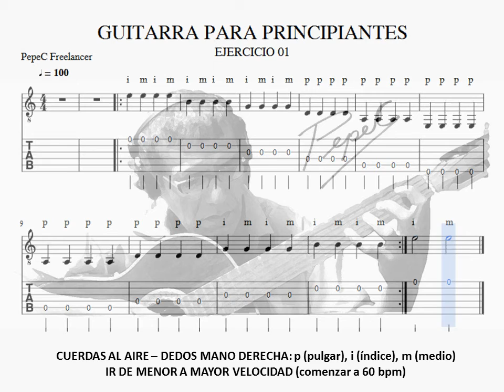GUITARRA PARA PRINCIPIANTES_Ejercicio 01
oOo

SEGÚN TU EXPERIENCIA ¿EN QUÉ NIVEL DEBE DE ESTAR UN TEMA CUALQUIERA DE NUESTRAS PUBLICACIONES?, O INDICARNOS QUE TEMA FALTARIA EN CUALQUIER NIVEL.
NOTA: INCLUYE TU NOMBRE, e-mail, canal de YOUTUBE, FACEBOOK, ETC.